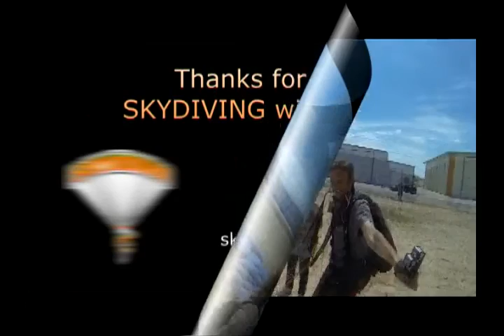My wife is higher than a kite!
To celebrate Mother's Day (and her birthday) my daughter bought a sky diving package for herself and her Mom (my wife). This took place this past Mother's Day at Sky Down Sky Diving in Caldwell, Idaho.

Thanks to Robin Ballachey / Skydive Santa Barbara  for the awesome footage!